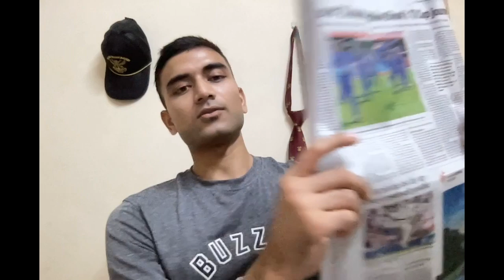My first SSB experience.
When I went for my 1st SSB: 2017 Aug 10th was a very special day as on this day my journey started .